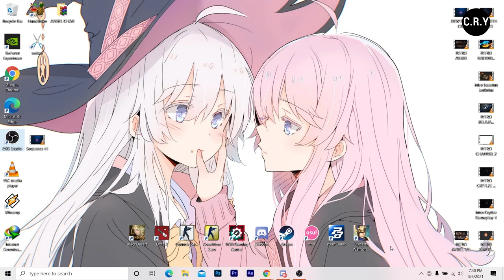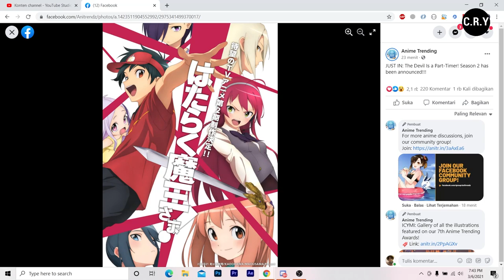Hataraku Maou-sama! SEASON 2 TELAH DI KONFIRMASI!!! - Akan Tayang di 2021 atau 2022 ?